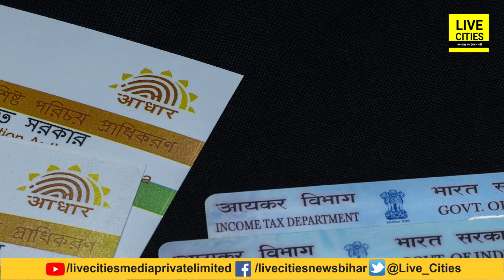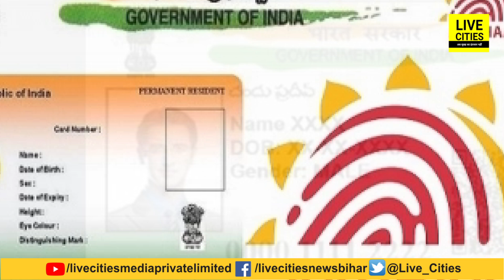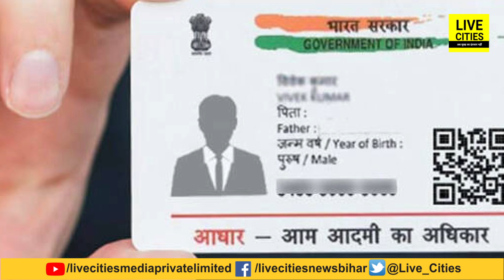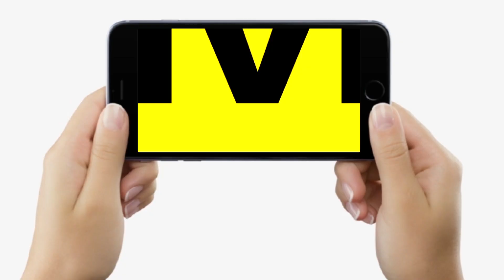Latest Photo लगाना चाहते हैं Aadhaar Card पर तो ऐसे करें Update, वो भी घर बैठे ही...| LiveCities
देखें वीडियो, अब घर बैठे ही आधार कार्ड की खराब से खराब फोटो चेंज करें, वो भी बस कुछ ही मिनटों में ही...